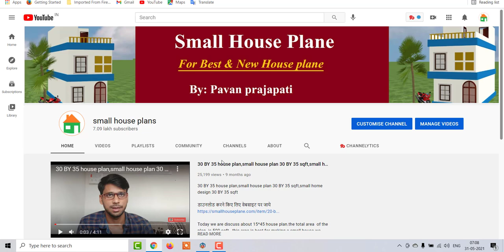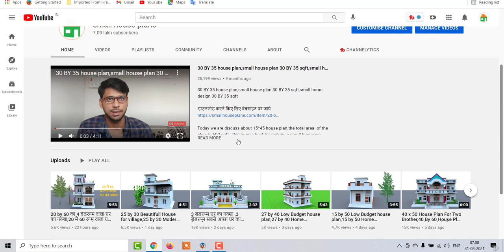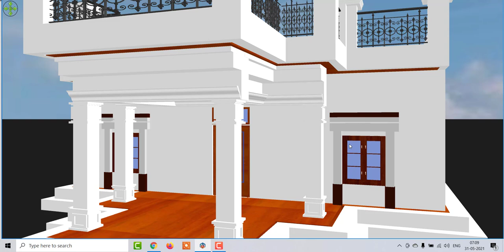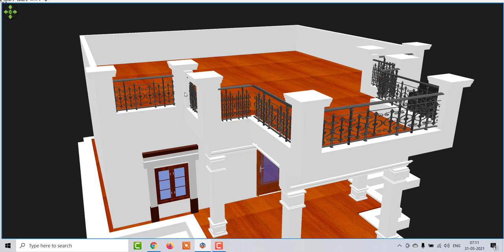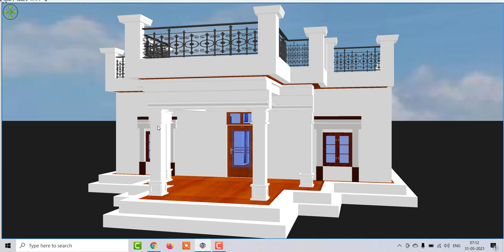31 by 35 Beautifull House Plan,2 बेडरूम घर का नक्शा ,31 by 35 में घर का नक्शा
31 by 35 Beautifull House Plan,2 बेडरूम घर का नक्शा ,31 by 35 में घर का नक्शा

20 by 60 का 4 बेडरूम वाला सबसे अच्छा घर का नक्शा,20  में 60 रूम वाला घर का नक्शा ,1200 sqft में घर का नक्शा ,20 by 60 Modern House Design,best hosue design in 20 by 60,20 by 60 small house plan design,20 by 60 villa design,20 by 60 kothi desitn,20 by 60 4 bedroom design,latest plan for village,20 by 60 village house plan, 3 bhk house plan,4 bhk home design,1200 sqft house plan,1200 sqft me ghar ka naksha